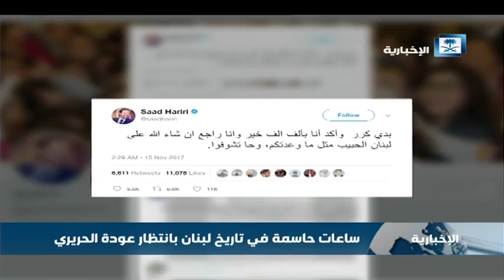أبطال كذبة احتجاز الحريري في المملكة بين الصمت والإصرار المرتبك